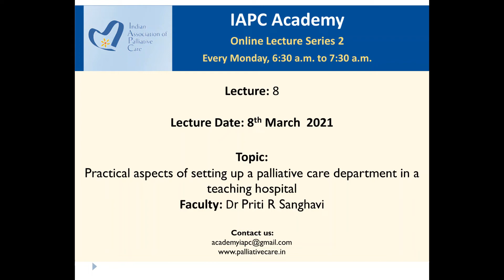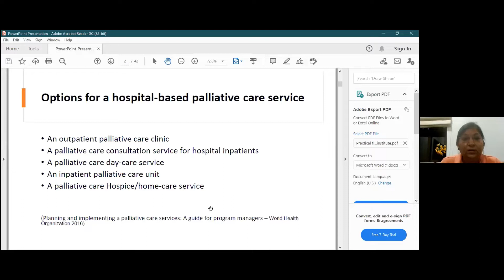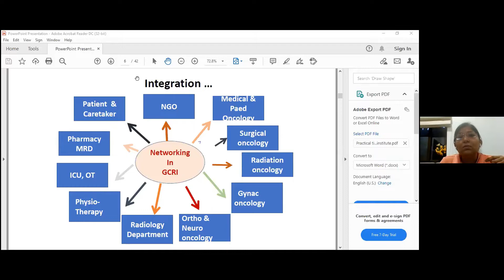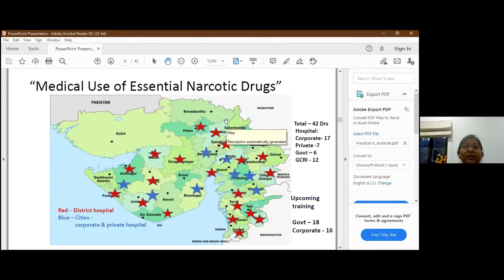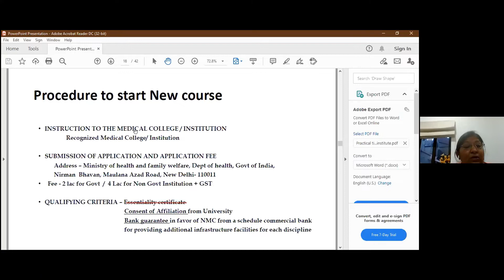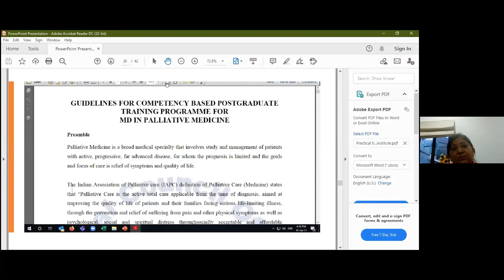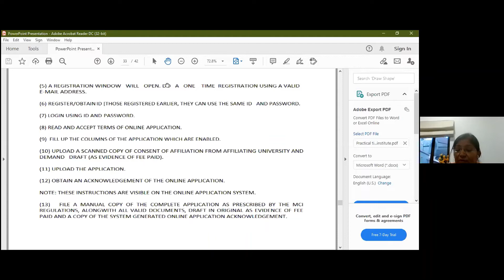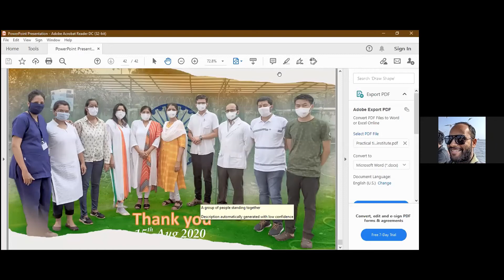IAPC ACADEMY LECTURE BY DR PRITI R SANGHAVI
IAPC ACADEMY LECTURE  SERIES -2, LECTURE -8, BY DR PRITI R SANGHAVI ON  PRACTICAL ASPECTS OF SETTING UP A PALLIATIVE CARE DEPARTMENT IN A TEACHING HOSPITAL_ 8TH MARCH 2021